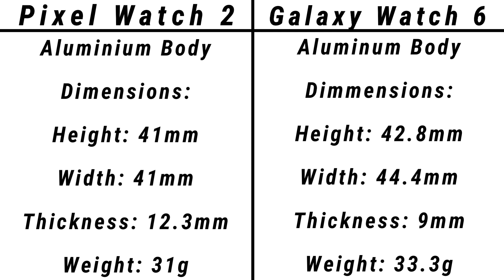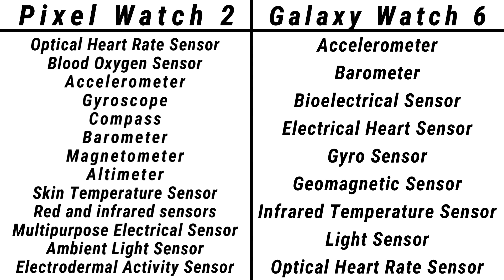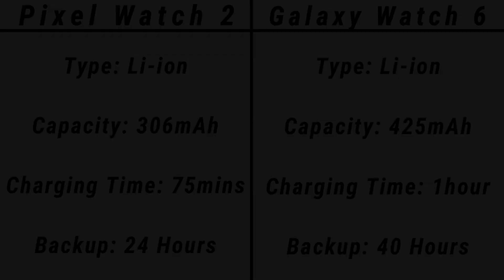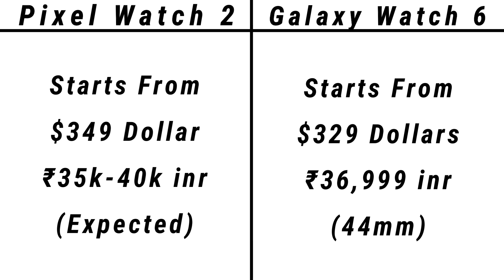Google Pixel Watch 2 VS Samsung Galaxy Watch 6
Toh Public, iss video mein hum compare karenge Google Pixel Watch 2 aur Samsung Galaxy Watch 6 ke Specifications aur Price ko, agar video pasand ayi toh video ko Like, Share aur Comment jarur karna, aur Channel ko Subscribe karna mat bhulna.